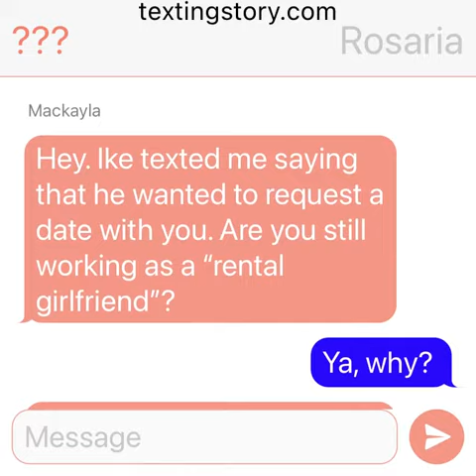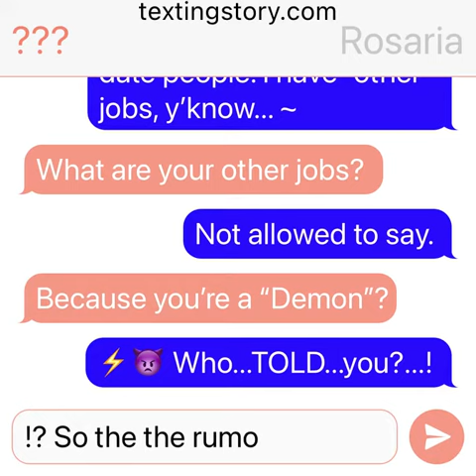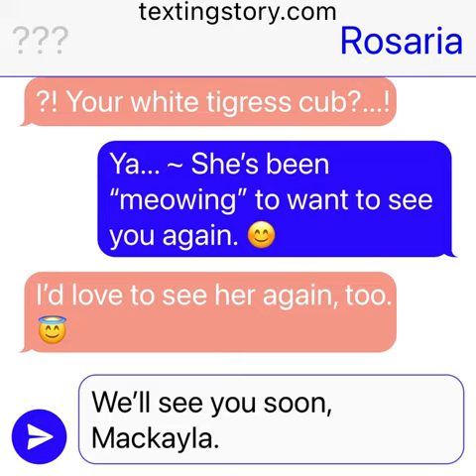Shall We Date: Demon revealed?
Okay, so. MOST Shall We Date characters don’t actually know that I’m a “Demon”. SOME of the MCs know, but not all of them... ~ Guess Love Tangle MC got me to “confess” without realizing it. ~ Whoops. 😥😅🐱